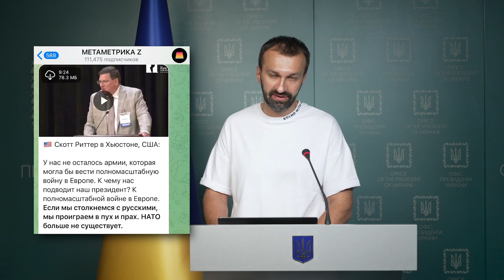Russia is trying to conceal its losses in the south of Ukraine and in Donbas – Leshchenko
Russia attacked a dormitory in the town of Chasiv Yar in the Donetsk region, near the city of Bakhmut. Serhiy Leshchenko, advisor to the Head of the Office of the President of Ukraine in his briefing told that Russian state propagandists lied in their reports about how the territorial defense was allegedly based in Chasiv Yar. However, there were only civilians in the dormitory. About 50 people are found dead from under the rubble of the building. In this way Russian propaganda is trying to sow disbelief in the success of the Ukrainian Armed Forces in the world community and show the seeming inevitability of Russia's victory on Ukrainian lands, Serhiy Leshchenko underlined. But the reality is different – Ukrainian Army inflicts huge losses on the occupiers using the modern HIMARS systems. The Russian army no longer has safe rear units on the territory of Ukraine.